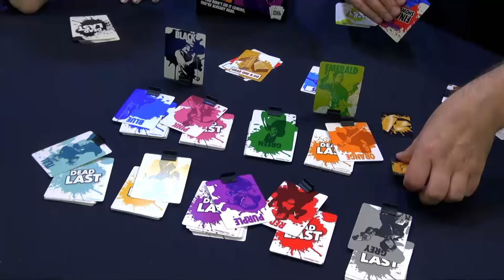Dead Last — Origins Game Fair 2016